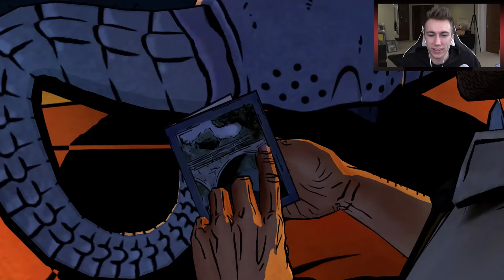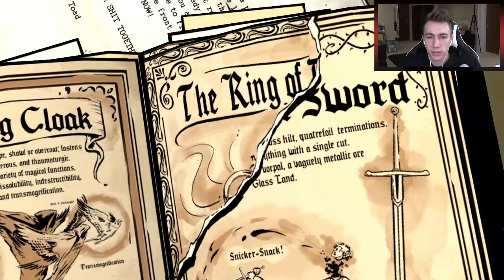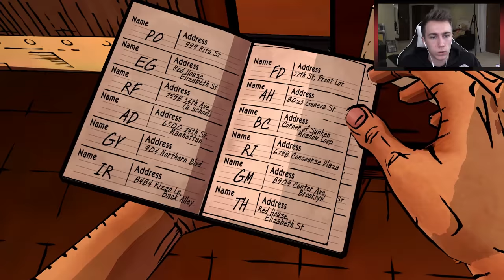HUNTING DOWN CRANE!!!! Wolf Among Us!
Become a Member Become a Member Leave a like for more Wolf Among Us!

Simon/Miniminter/mm7games